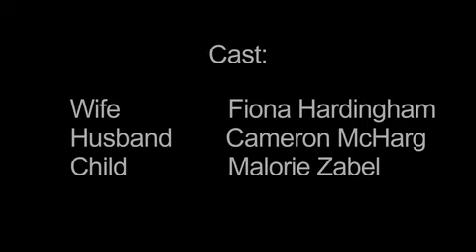Fireflies - Courage Breeds Courage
This spot won the Silver Firefly at Cannes in 2010.
It was the only American entry to reach the finals.

Written & Directed by Cory Stubbs
Cinematography by Andre Lascaris
Edited by Dan Dobi

Cast:
Cam McHarg
Fionna Hardingham